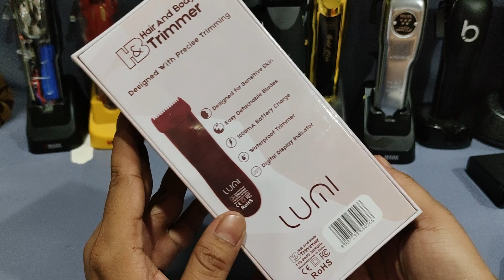Lumi Hair and Body Trimmer Shaver - 100% Waterproof - 1 Tahun Garansi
Pemangkas Rambut dan Tubuh Lumi
Warna Baru: Merah, Mijau
100% Tahan Air

Spesifikasi
- Motor 7000rpm
- Dirancang untuk Kulit Sensitif
- Pisau yang Mudah Dilepas
- Baterai 1000mAh
-Sempurna untuk digunakan saat mandi
- Indikator Tampilan Digital

Cara menggunakan Pemangkas Rambut dan Tubuh Lumi
Gunakan Pisau Pemangkas untuk memangkas pertumbuhan.* Kemudian, pegang kulit dengan kencang, dan gerakkan Pisau Foil secara perlahan ke atas dan ke bawah. Pada setiap gerakan, pemangkas dua arah akan mengangkat dan memangkas rambut panjang yang tertinggal, sementara foil akan membawa hasil pencukuran hingga ke kulit.

Apa yang ada di dalam kotak:
- Dudukan Pemangkas
- Sisir Pemangkas
- Pengisi Daya USB
- Manual, Kuas dan Minyak